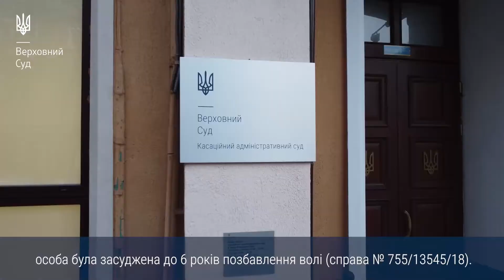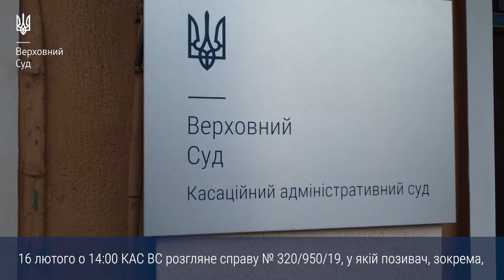Анонс засідань Верховного Суду на 15.02.2021 – 19.02.2021 року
У черговому відеоанонсі дивіться про те, які справи розглядатимуть Велика Палата ВС, Касаційний кримінальний суд у складі Верховного Суду та КАС ВС на цьому тижні.

Так, 16 лютого 2021 року о 12:30 відбудеться засідання Великої Палати Верховного Суду у справі, яка містить виключну правову проблему, пов’язану з тлумаченням норм КПК України та Закону України «Про Національне агентство України з питань виявлення, розшуку та управління активами, одержаними від корупційних та інших злочинів» щодо правових підстав та порядку реалізації активів, на які накладено арешт у кримінальному провадженні.

Того ж дня Касаційний кримінальний суд у складі Верховного Суду розгляне кримінальне провадження щодо завідомо неправдивого повідомлення про підготовку вибуху, який загрожує загибеллю людей чи іншими тяжкими наслідками. Як установили суди, влітку 2018 року чоловік двічі телефонував за номером 102, повідомляючи про підготовку вибуху на двох станціях столичного метро. Під час перевірки на цих станціях не було виявлено вибухових пристроїв та вибухонебезпечних речовин. За вчинене кримінальне правопорушення особа була засуджена до покарання у виді позбавлення волі строком на 6 років (справа № 755/13545/18, провадження № 51-4531км20).

Детальніше дивіться в нашому відеоанонсі.